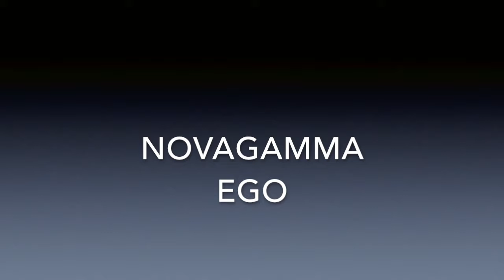NovaGamma Ego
Vídeo sobre: Ego